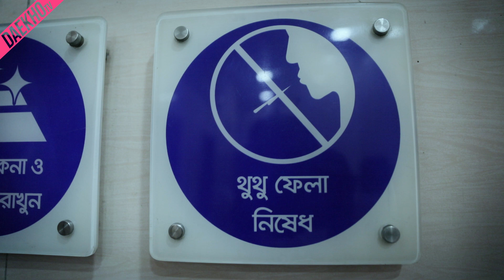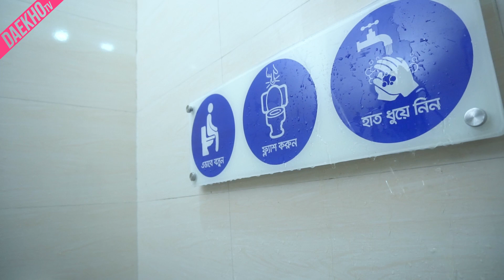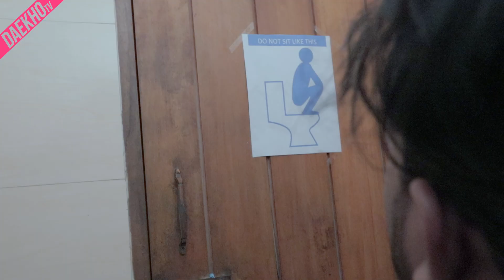Bengalis In Toilets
Let’s put an end to Nongra Toilet once and for all!
জেনে অবাক হবেন - দেশের ৩/৪ স্কুলের টয়লেটই নোংরা। এর ফলে আমাদের ২ কোটি শিশু মারাত্মক রোগব্যাধিতে আক্রান্ত হওয়ার ঝুঁকিতে আছে। আগামি বিশ্ব টয়লেট দিবসে, এই পরিস্থিতি বদলাতে ব্যক্তিগতভাবে অন্ততও একটি উদ্যোগ গ্রহনের শপথ নিন আমাদের সাথে। ডমেক্স-এর সাথে পরিচ্ছন্নতার যুদ্ধে অংশগ্রহণ করুন আর গড়ুন বিশ্বরেকর্ড। বিশ্বরেকর্ডে ব্যবহৃত সকল ডমেক্স পণ্য দিয়ে আগামী ১ বছর দেশের শত শত স্কুলের টয়লেটের পরিচ্ছন্নতা নিশ্চিত করবে ডমেক্স।
সুতরাং আগামি ১৯ নভেম্বর, ২০১৯, সকাল ৯টা থেকে দুপুর ১২.৩০টা আপনিও আসুন, আমাদের সাথে বলুন- নো মোর নোংরা টয়লেট।